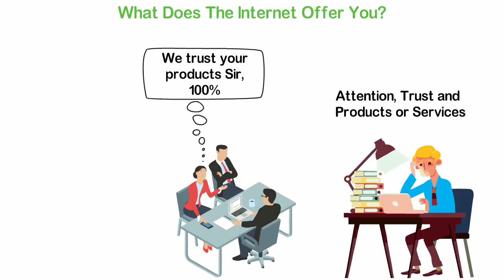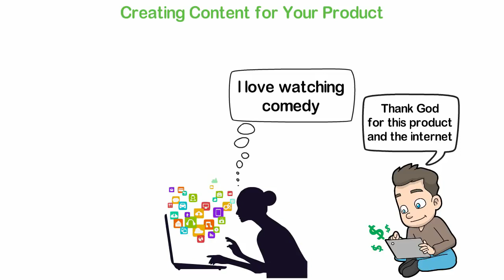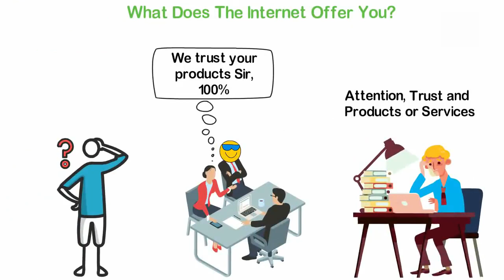Making Money Online is Easy Because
Inspired By: Video Influencer, Big Mark, Ryan Hildreth,
Franklin Hatchett, Kevin David, John Crestani, Branson Tay,
Andy Hafell, Making A Millionaire, Jay Brown, Gyan Arjan [ ज्ञान अर्जन ],
Practical Wisdom - Interesting Ideas, Make Money Online - Youri Hofway,
YT Teacher, Tyler pratt, Tech And Support, My Smart Support,
used myself.
Tags or Topics Covered In This Video:
Gain Money And Tricks
Big Mark
Branson tay
Kevin David
Make money uploading pictures
Make money online with no money
Earn money with memes
earn money uploading pictures
memes
how to make money with memes
how to make money online uploading pictures
make money posting pictures
make money uploading videos
picturepunches review
make money
pictures
upload pictures
upload photos
make money online as a teenager 2019
make money online as a college student
make money online africa
make money online ads
make money online autopilot
make money online cambodia
make money online doing surveys
make money online doing tasks
make money online daily payout
make money online digital marketing
make money online easy 2019
earn money online anywhere in the world